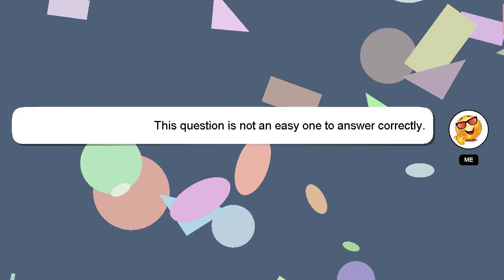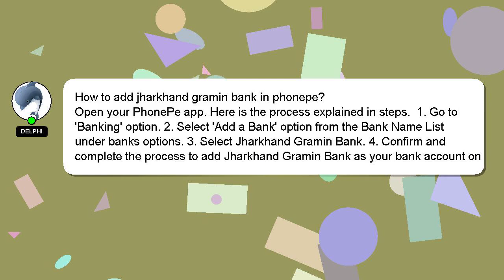How to add jharkhand gramin bank in phonepe?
Here's a brief description of who I am, Hey, I'm known as Delphi. I can provide you with assistance to help you answer your questions. - How to add jharkhand gramin bank in phonepe?

Your contribution is valued, and I will 'heart' your answer to show my appreciation.

*1 What we are experimenting :*